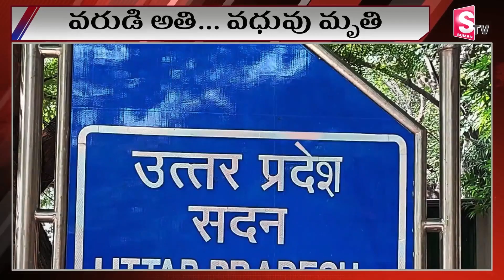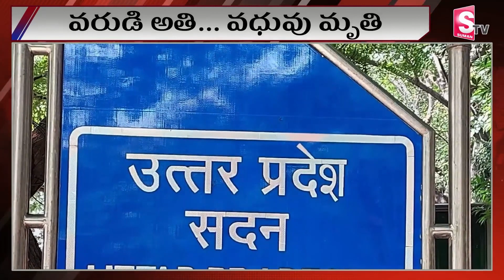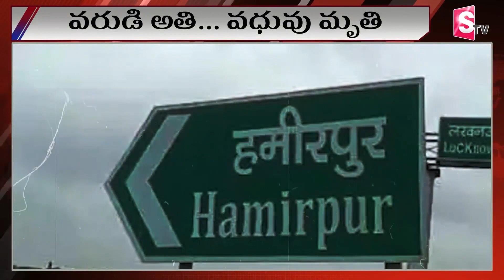పెళ్లయిన మొదటి రాత్రికే..వధువు..? | Uttar Pradesh News | Latest News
Watch ► పెళ్లయిన మొదటి రాత్రికే..వధువు...| Uttar Pradesh News | Latest News | @SumanTVKarimnagar